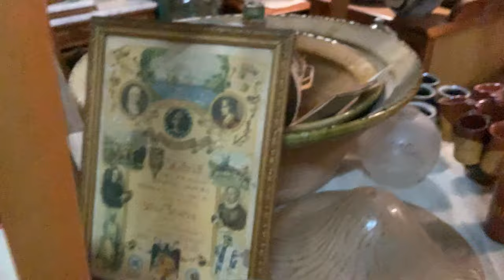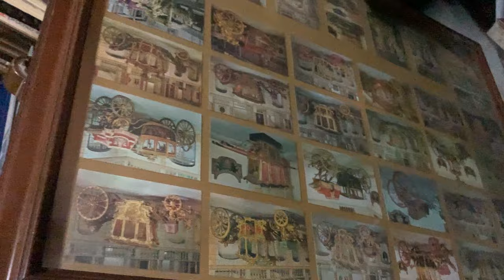Старинные и Винтажные находки по удивительным ценам купить в Els Trasters Cooperativa Valenciana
Els Trasters Cooperativa Valenciana — это уникальный кооператив, специализирующийся на переработке и продаже использованных вещей, не имеющий аналогов по всей Испании. Кооператив представляет собой гармоничное сочетание социальной ответственности и экономической выгоды, предлагая клиентам редчайшие старинные и винтажные предметы по удивительно доступным ценам.
Ключевые особенности:
Уникальность и эксклюзивность:
Els Trasters — единственный в Испании кооператив, который занимается переработкой и продажей использованных вещей в таком формате.
Уникальные старинные и винтажные предметы, которых не найти в других магазинах.
Социальная ответственность:
Кооператив основан на принципах самоуправления и социальной экономики.
Все члены кооператива активно участвуют в принятии решений и управлении, обеспечивая равные права и обязанности.
Доступные цены:
Цены приятно удивляют, делая редкие и ценные вещи доступными для широкого круга покупателей.
Стремление сохранить баланс между качеством и стоимостью, предлагая выгодные условия для приобретения уникальных товаров.
Разнообразие ассортимента:
В  ассортименте представлены различные категории товаров, от антикварной мебели до винтажных украшений.
Каждый предмет обладает своей историей и уникальным характером, что придает ему особую ценность.
Целевая аудитория:
Коллекционеры и ценители антиквариата.
Любители винтажных и редких вещей.
Покупатели, ищущие уникальные предметы интерьера и аксессуары.
Люди, поддерживающие экологичные и социально ответственные инициативы.
Наши ценности:
Прозрачность и открытость в управлении и принятии решений.
Уважение к истории и сохранение культурного наследия.
Экологическая ответственность и стремление к устойчивому развитию.
Els Trasters Cooperativa Valenciana — это не просто магазин, это сообщество людей, объединенных любовью к уникальным вещам и желанием сохранить нашу планету. Присоединяйтесь к нам и откройте для себя мир редких сокровищ, которые могут стать частью вашей жизни!
находится по адресу: Carrer la Constitució, 14, 46910, Benetúser
 (Valencia) Часы работы: 10:30 - 13:30 / 17:00 - 20:00 в субботу до 13:30 Выходной - воскресенье
    Отметил на карте "Блошиные рынки и антикварные магазины Испании"
Группа в Фэйсбуке : "Антиквариат и винтаж из Испании. Обсудить / Продать / Купить"